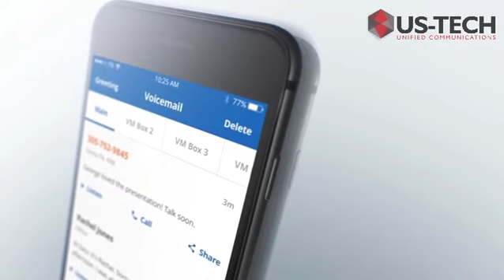Mobile App For Unified Communications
In this Quick clip you will get a glimpse of the functionality of the USTECH Unified communications Mobile App which is changing the way Businesses do Business.